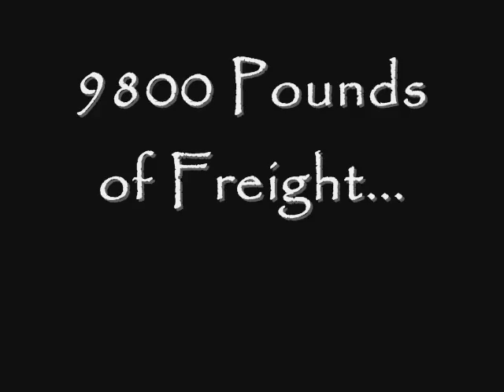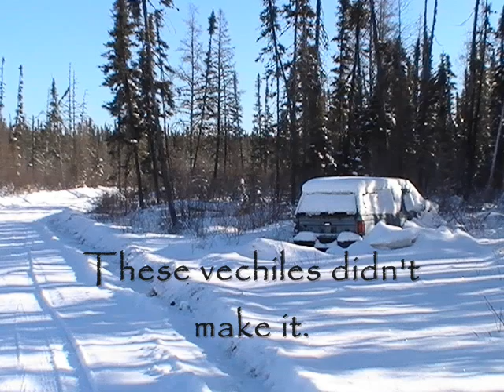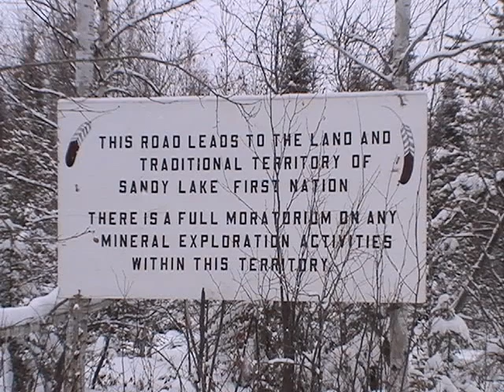Ice Road 2010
Riding the winter road from Red Lake to Sandy Lake.